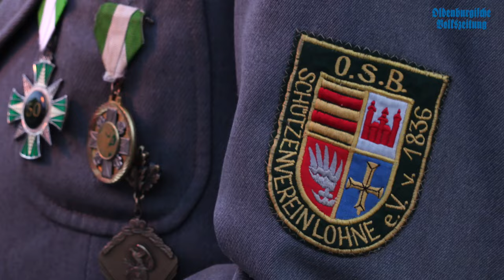Ehrungen und Zapfenstreich vom Schützenverein Lohne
Mit einem Marsch vom Busbahnhof bis zum Rixheimer Platz und einem Zapfenstreich ehrte der Schützenverein Lohne vier ehemalige Vorstandsmitglieder und Schützenbrüder. Darunter auch der ehemalige Präsident Generalmajor Günther Woithe. Weitere Infos zum Thema gibt es in der OV von Freitag (13.05.) und im epaper.